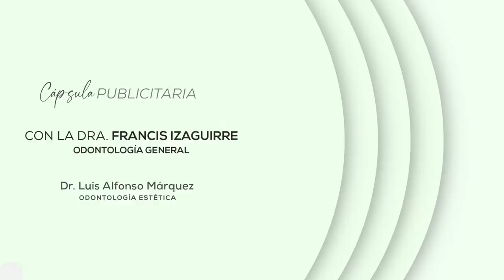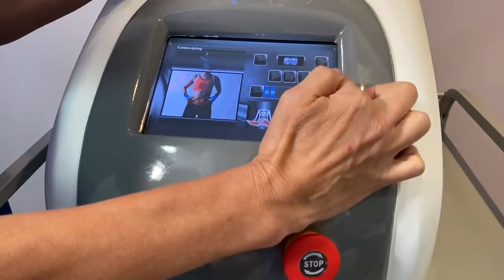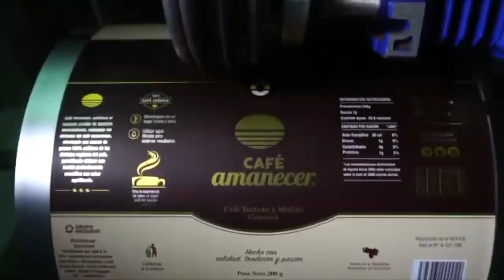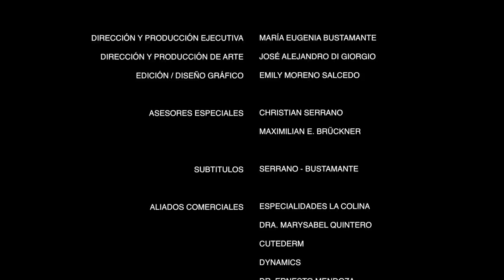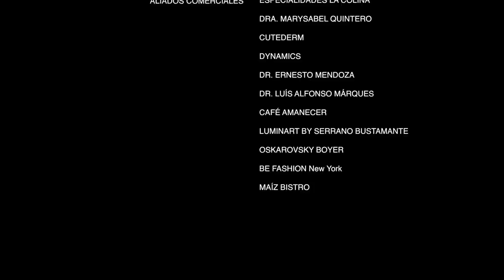OSMEL SOY YO - TEMPORADA MISSREINAS / STHEFANY GUTIÉRREZ - CAPITULO 3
Osmel Sousa @zardelabelleza
Producción SECUACES CREATIVOS

Dirección y Producción: Maria Eugenia Bustamante
Dirección y Producción de arte: Jose A. Di Giorgio
Edición y Diseño Gráfico: Emily Moreno Salcedo

Aliados Comerciales
- Luminart Serrano Bustamante Instagram:
-Oskarovsky Boyer Instagram:
-Luis Alfonso Márquez/Odontología estética
-Dynamics by Cutederm
-Dr.Marysabel Quintero / Especialidades la colina